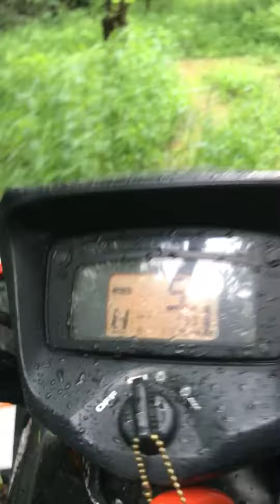June 23, 2017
Tropical storm Cindy on Quad in Ohio